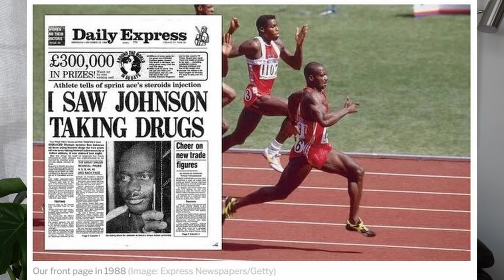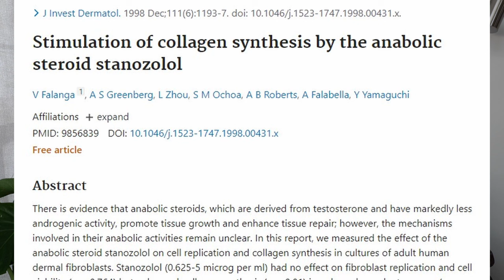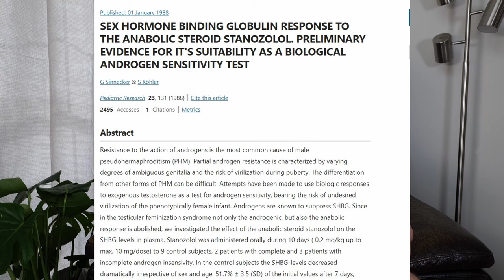Winstrol Uncovered: Comprehensive Guide to Uses, Dosage and Side Effects for Athletes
Dive into the world of Winstrol, also known as Stanozolol or "Winnie," in this video. We explore its use in competition prep and potential medical applications, highlighting its rise to fame during the 1988 Olympics with Ben Johnson. This video examines Winstrol's effects on athletic performance, its anabolic to androgenic ratio, and debunks common misconceptions.
➡️ Winstrol is popular in wellness circles, particularly among women, due to its strong effects but requires cautious dosing due to the risk of virilization—often no more than 10 milligrams. Men may use it in cycles up to eight weeks, but four weeks is generally safer and effective. We discuss its role in collagen synthesis and joint health, noting potential drawbacks like joint dryness.

We also compare oral and injectable forms of Winstrol, discuss their impacts on liver and cholesterol levels, and its use in treating hereditary angioedema and potential applications in treating COVID-19 complications.

💬 Have you ever used Winstrol for competition prep or considered its other potential health benefits? What were your experiences with its effects on performance and side effects? Share it in the comments below!

Unlock your ultimate potential with DeMesquita Nutrition! Dedicated to helping individuals like you achieve greatness through competition, health, lifestyle, and nutrition coaching, we embrace the uniqueness of each client. At DeMesquita Nutrition, we reject "cookie cutter" solutions. Instead, we offer personalized nutrition, training, and lifestyle guidance tailored to your individual goals, challenges, and needs.
Don't wait to start transforming your life. Visit DeMesquita Nutrition today and begin your journey to a healthier, more fulfilled you.

❗Looking for expert coaching or a detailed consultation? At DeMesquita Nutrition, we're now actively taking on new clients for coaching and scheduling 1-hour consultations.

📈 Resources:

My Favorite Products

*Welcome to the Official YouTube Channel of David DeMesquita*

My journey, as a  professional coach and national bodybuilder based in Atlanta,  into the world of health and fitness began through personal health challenges, including SIBO, GERD, and leaky gut triggered by IBS. Over the past four years, I've managed my symptoms and deepened my knowledge under the guidance of medical doctors and experts in muscle building, performance enhancement, and hormone health. My mission is simple: "make lives better." Known on Instagram as "Dynamite D," I share honest, down-to-earth insights about bodybuilding, health, and business.
➡️ With nearly a decade of experience, I've helped people from various backgrounds not only optimize their internal systems but also achieve their best physiques ever.
With over 11 years of competitive bodybuilding experience, coached by industry legends like the late Matt Porter, John Meadows, and Austin Stout, my love for the sport thrives. I continue to share insights, show predictions, and division analysis on this channel.

David & Caroline DeMesquita and DeMesquita Nutrition, LLC are not physicians and the contents of this channel are for entertainment purposes only and may not be taken as legal or medical advice.

⏳ Chapters:

00:00 intro
00:30 In pro sports 1988 Olympics
00:50 Note for Women
01:16 Note for Men
02:08 At a chemistry level
02:20 Here's the kicker
02:36 Thinning of the skin?
02:55 Main mechanism why used in prep
03:05 Oral vs Injectable
03:26 Injectable hurts
03:54 Toxicity
04:06 Cholesterol
04:24 Clinical Uses
04:35 New Use for Winstrol